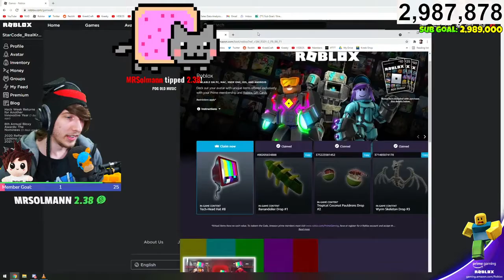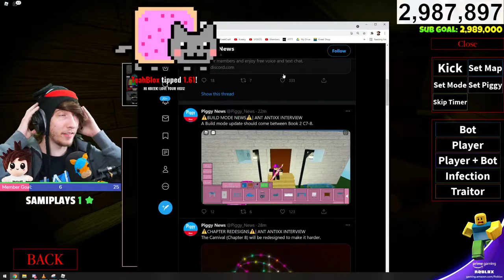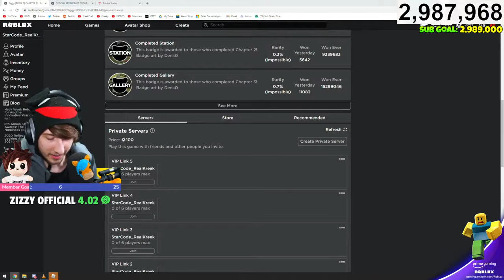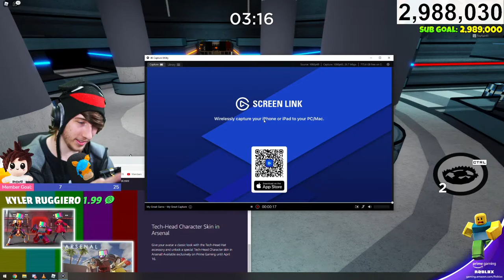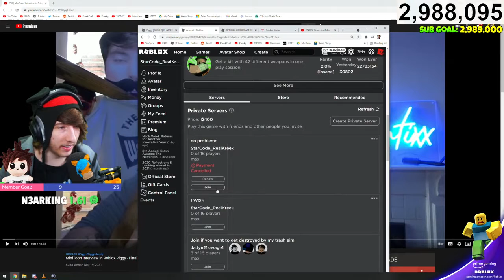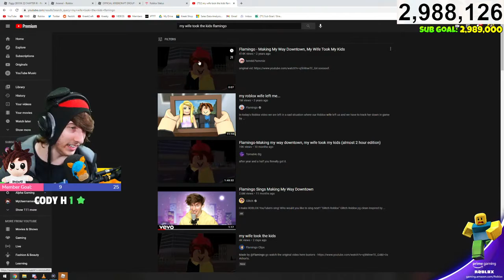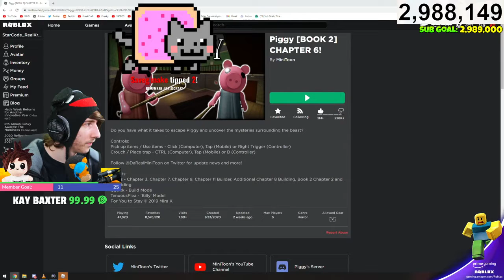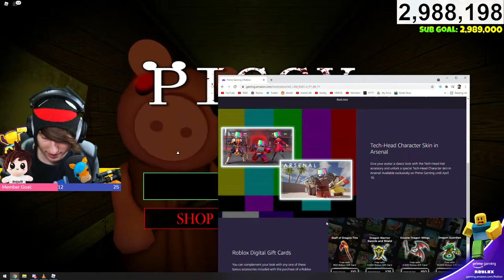🔴 ROBLOX IS DOWN 🔴 SHAVING BEARD AT 35,000 LIKES.. | PIGGY UPDATE SOON | KreekCraft Roblox LIVE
Roblox
2006
BROWSE GAME

Gaming
BROWSE ALL GAMING
Buy KreekCraft merchandise

$29.99
Juniper

$24.99
Juniper